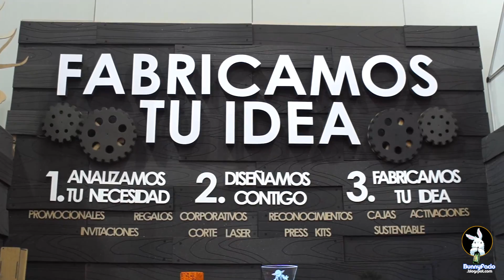Expo Publicitas 2015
Algo de lo que se pudo ver en la 15 edición de Expo Publicitas.